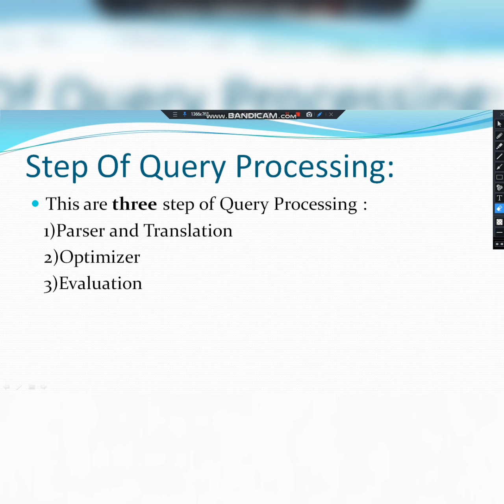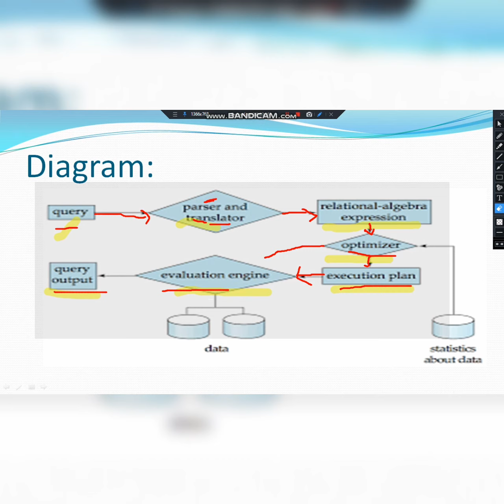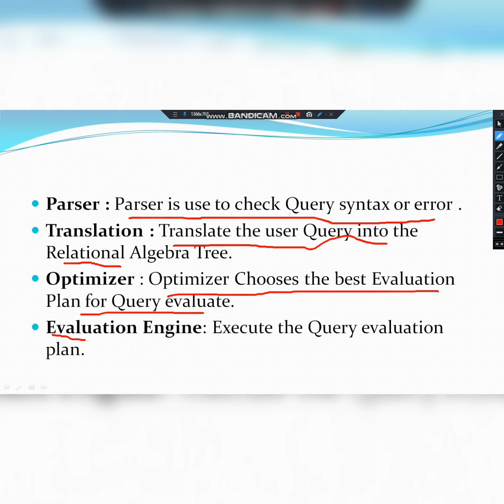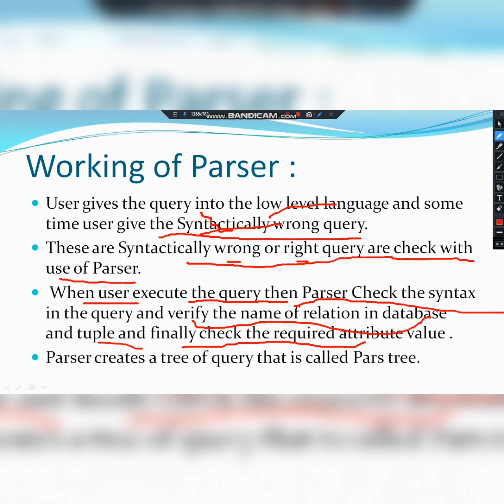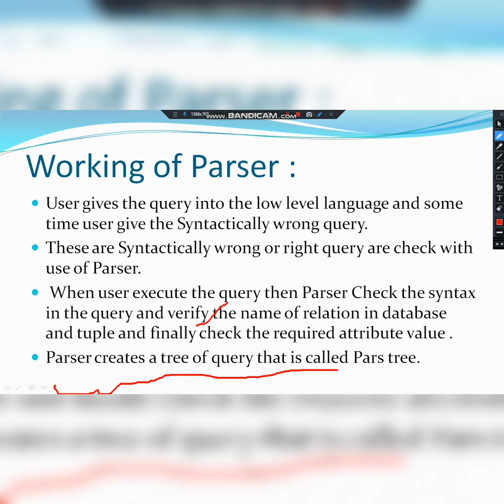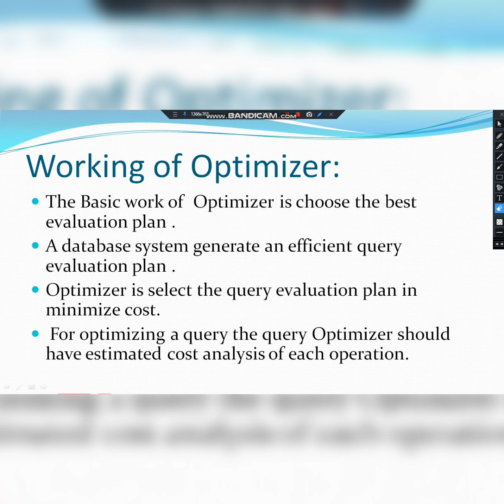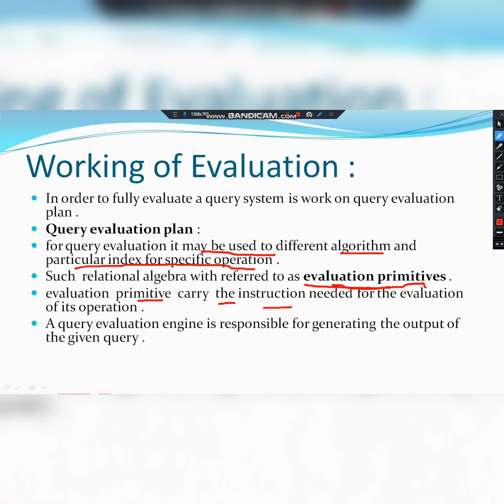Step Of Query Processing | DBMS | Khushi Gandhi